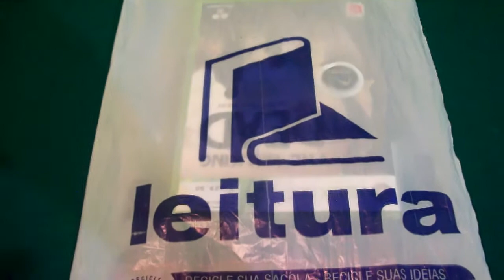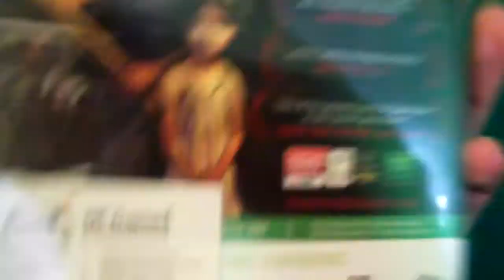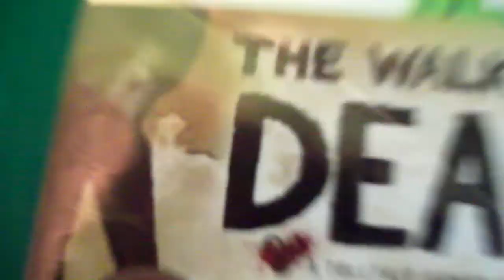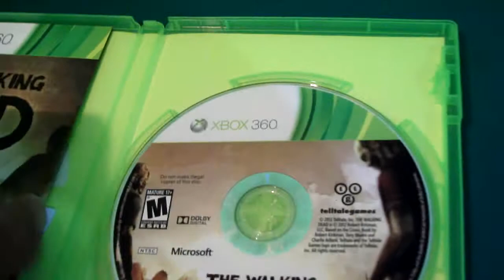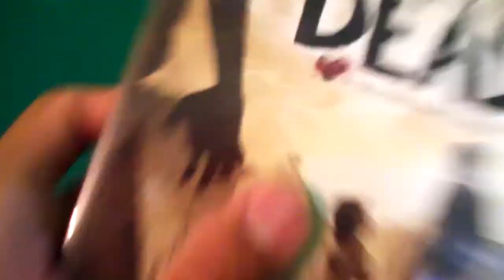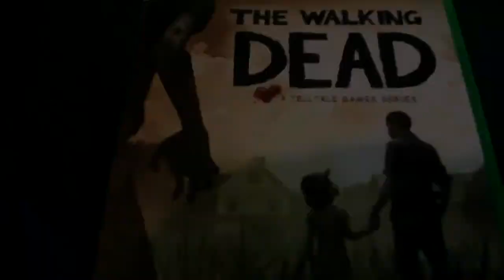Unboxing - The Walking Dead Game - Xbox 360